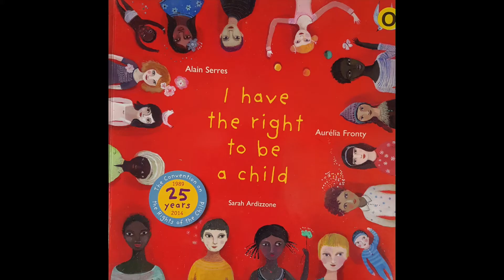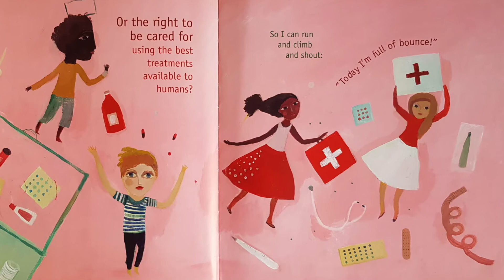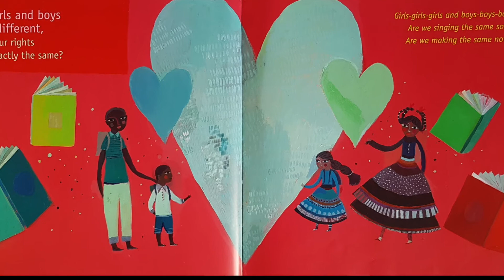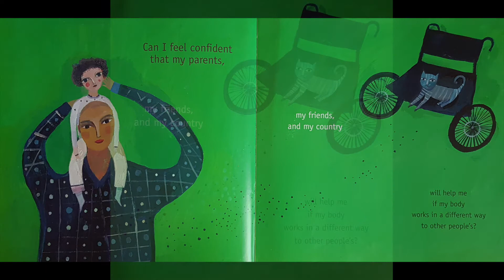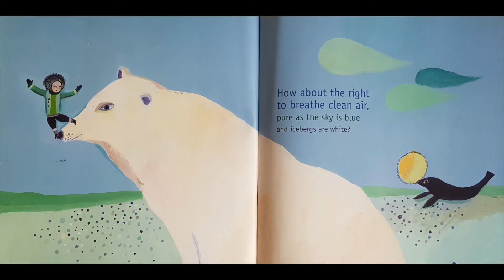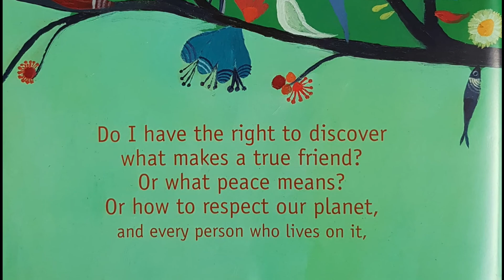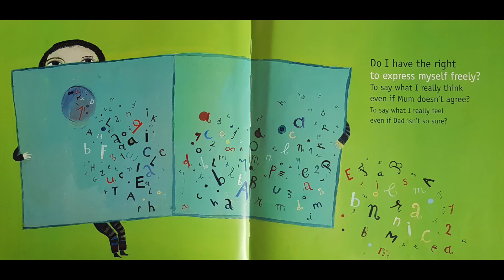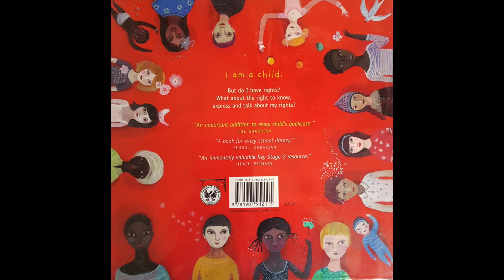I Have The Right To Be A Child - DO CHILDREN HAVE RIGHTS? Read aloud -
'I Have The Right To Be A Child' A book by Alain Serres,  Read aloud with Sherry. Do children have right's? YES! We all have our human rights.
No child should be harmed or ignored. Children must be treated with kindness and respect. LOVE YOUR CHILDREN. Child neglect is unacceptable.

⭐⭐⭐  I Have The Right To Be A Child - by Alain Serres, Aurélia Fronty and Sarah Ardizzone

⭐⭐⭐ Please select your country below

🇦🇺 AUSTRALIA: I Have The Right to be an Indigenous Child

Many thanks